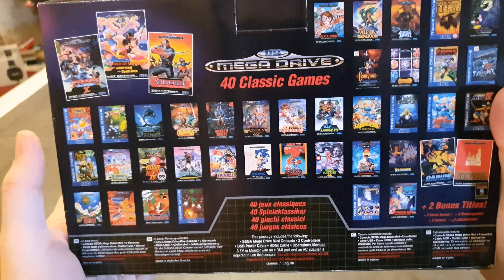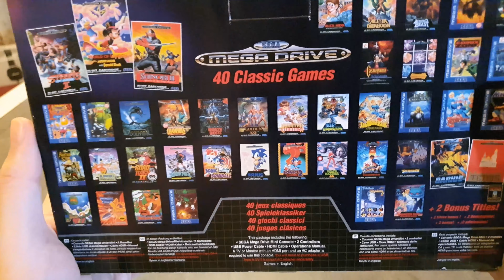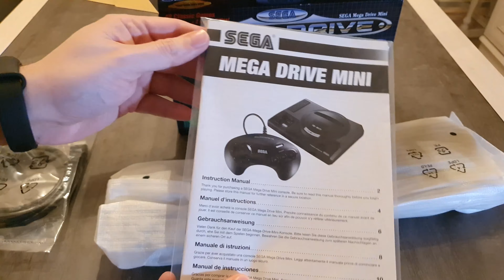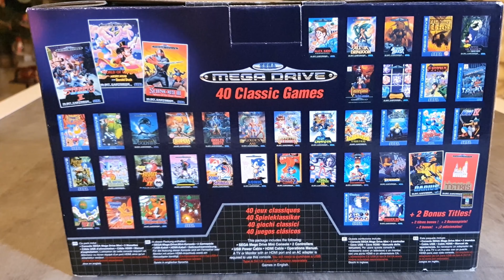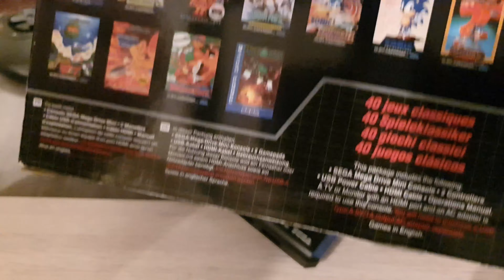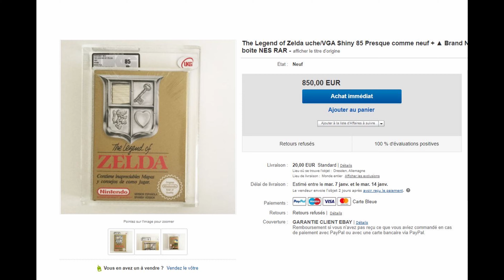Unboxing de la Sega Megadrive Mini !!!! + Avis sur le Retrogaming [ FR ]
Fan de retrogaming depuis de nombreuses années, je possède des consoles originales comme la Nintendo NES , Super Nintendo
Playstation 1 , 2 Megadrive et pleins d'autres consoles retro portable.

J'ai également dans ma collection , la NES et Super Nintendo Mini ( vidéo disponible sur la chaîne ) et Playstation Mini

A Noël une nouvelle mini console est arrivée sous la sapin !! La SEGA MEGADRIVE MINI

Dans cette vidéo l'unboxing de la mini console de SEGA , mais aussi mon humble avis sur ces répliques et le Business autour du Retrogaming !!!

Bonne lecture !!!

Sega Megadrive Mini

Retrouvez Citizen-Geek sur